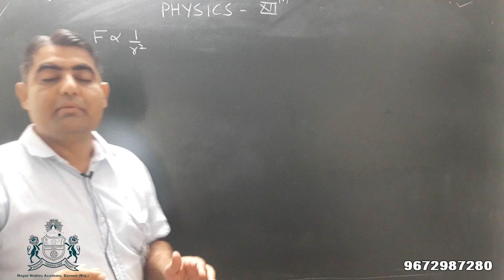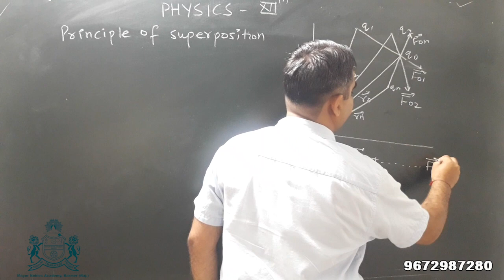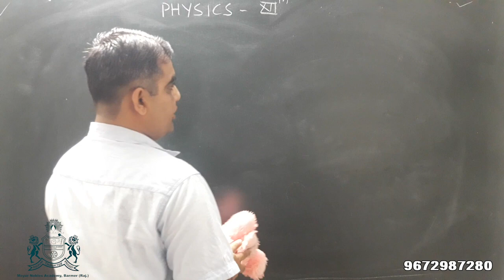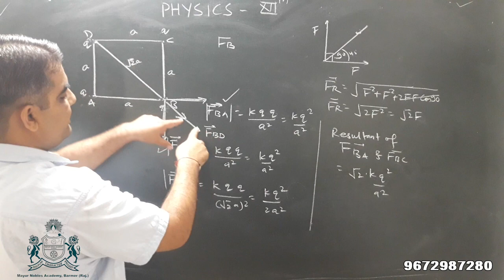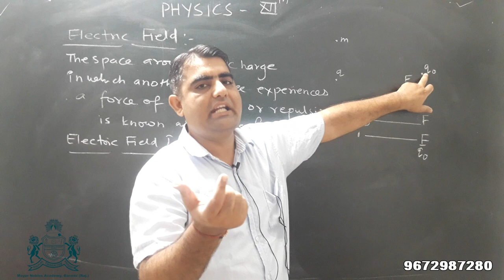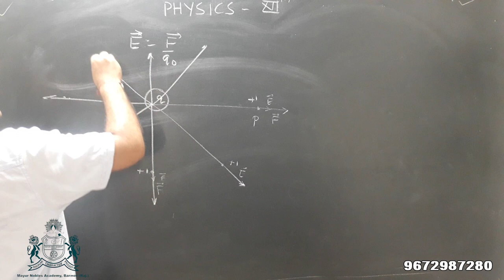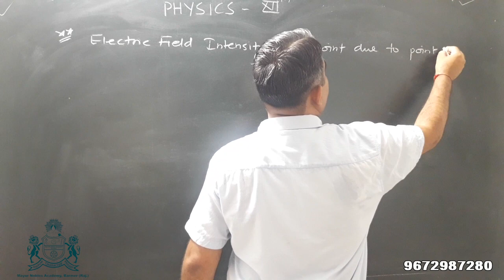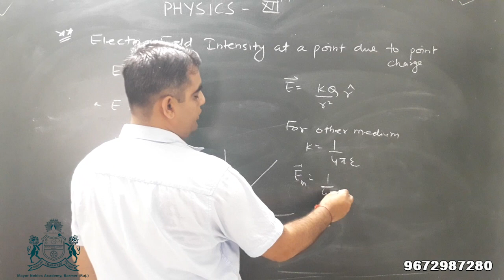CLASS 12th PHYSICS : LESSON - 1 ELECTRIC CHARGE & FIELD (PART - 4)